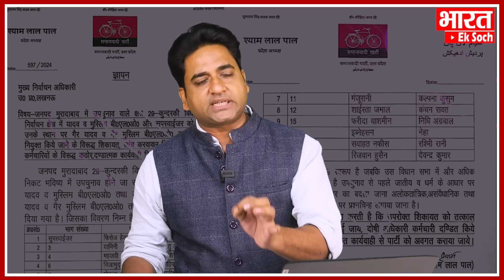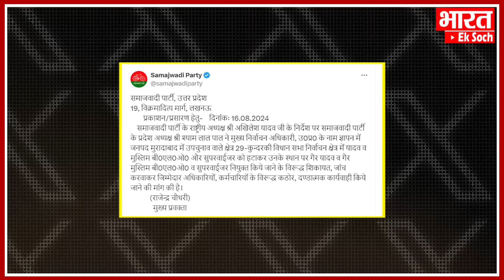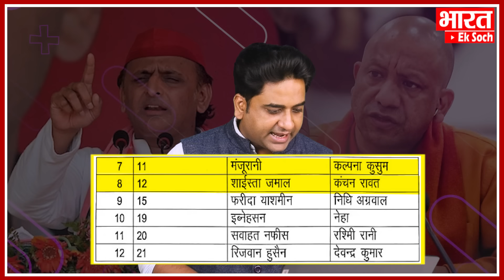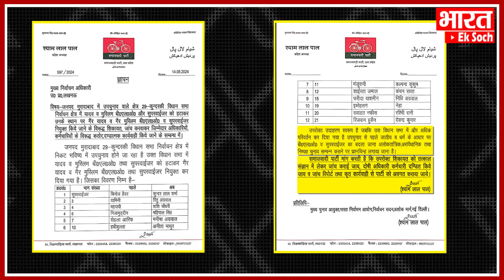उपचुनाव से पहले हटाए गए यादव-मुस्लिम.. BLO चुनाव आयोग पहुंच गए Akhilesh Yadav ?